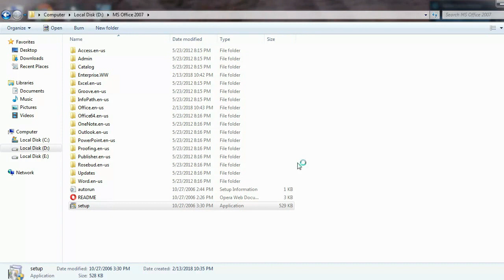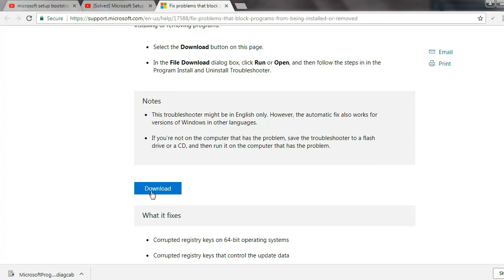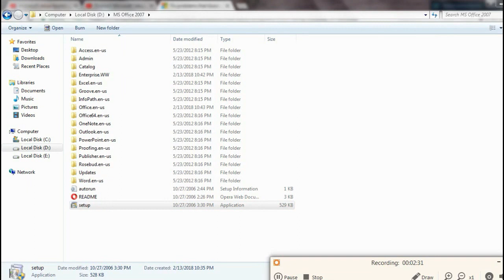[Solved] Microsoft setup bootstrapper Has stopped working. In Windows 10/11.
[Solved] Microsoft setup bootstrapper Has stopped working. In Windows 7/8/10/11.

How to Fix "Microsoft Setup Bootstrapper Has Stopped Working"  A problem caused the program to stop working correctly.Windows will close the program and notify you if a solution is available.

How to Fix "Microsoft Setup Bootstrapper Has Stopped Working" when trying to install or uninstall Microsoft Office programs.

!!!Team Krish Computer Tips & Tricks.